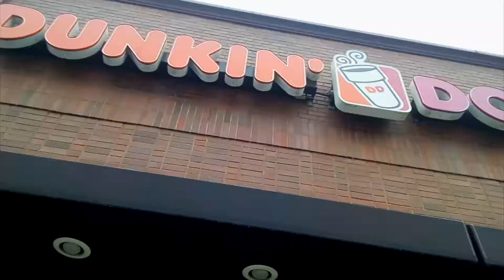[OCT. 6, 2019] Walking Girlfriend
A great day outdoors.

Song: Runaway
Artist: Pentagon
Software: Final Cut Pro X